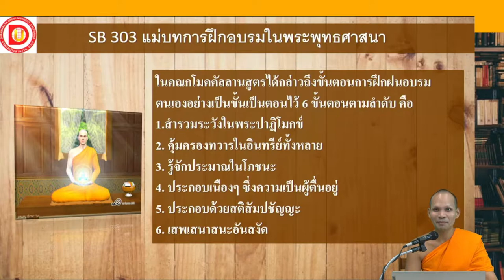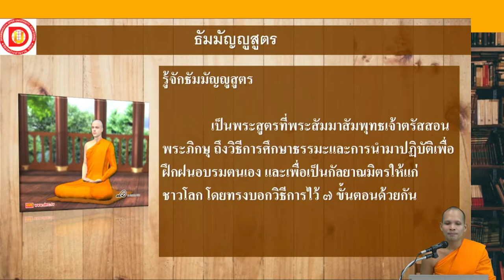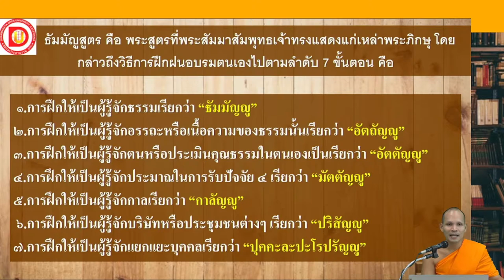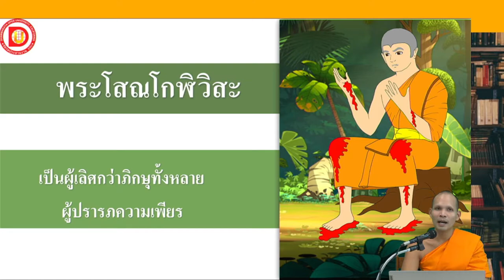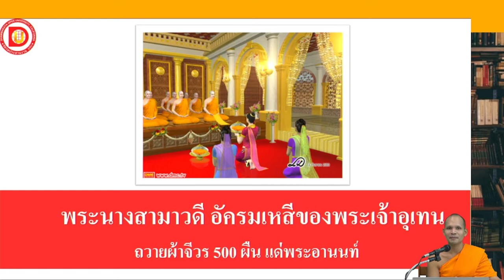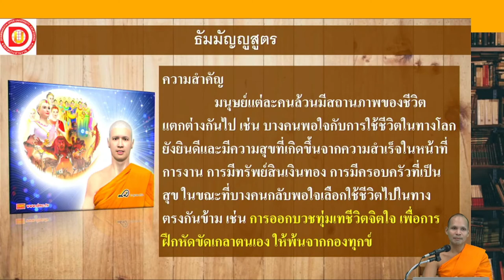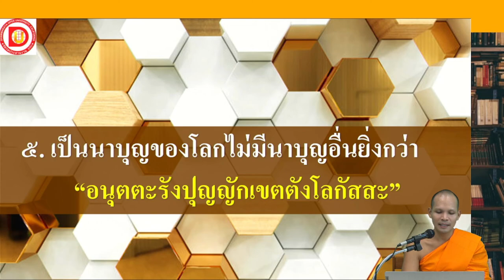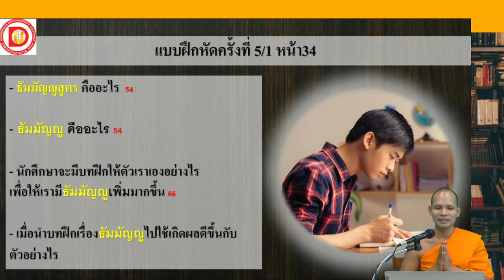การบรรยายครั้งที่ 5 ชุดวิชา SB303 แม่บทการฝึกอบรมในพระพุทธศาสนา โดย พระมหาสุกิจ จิรสุโข